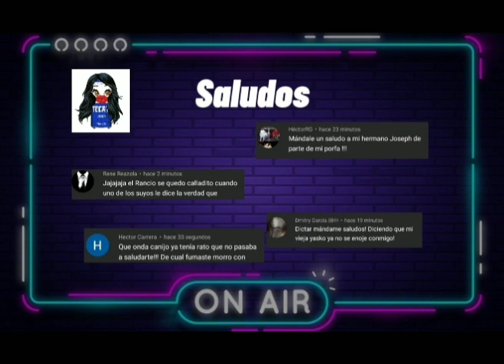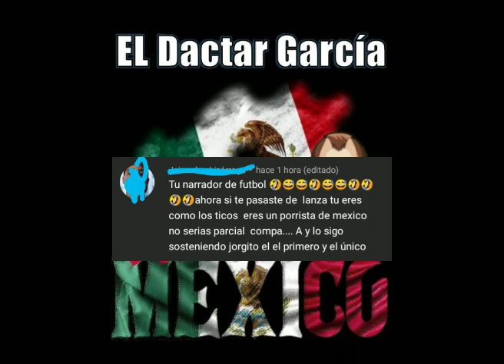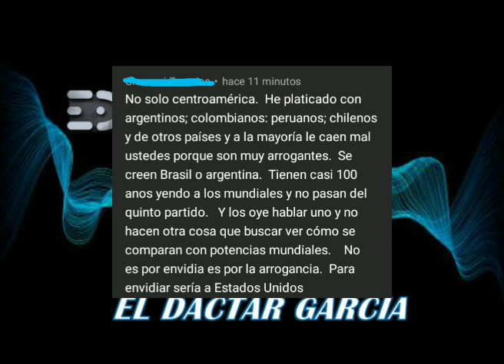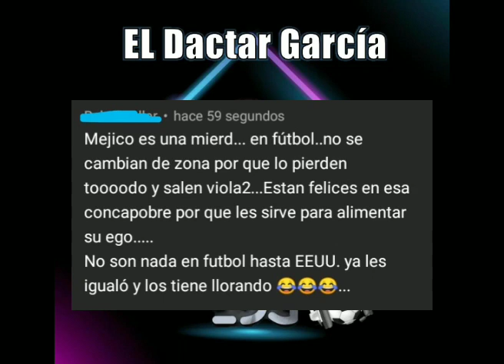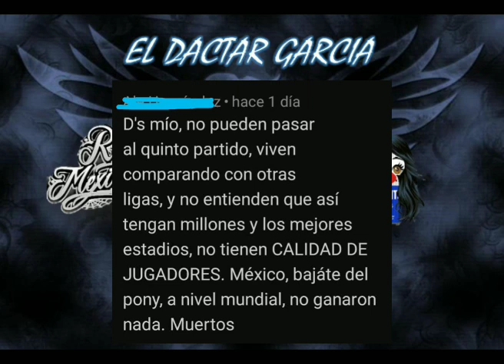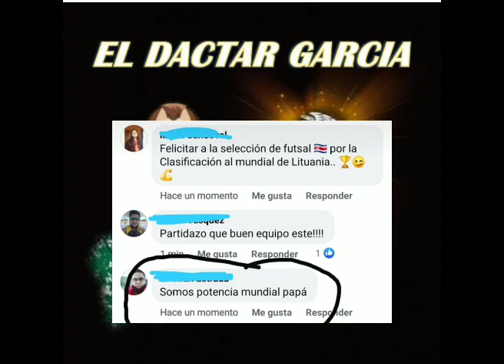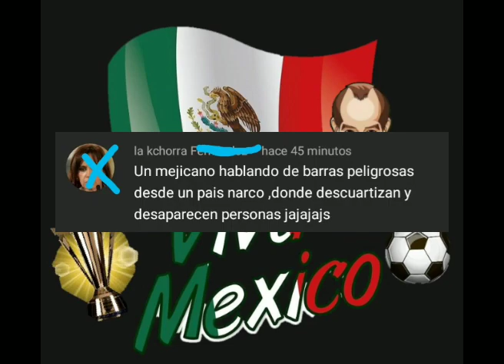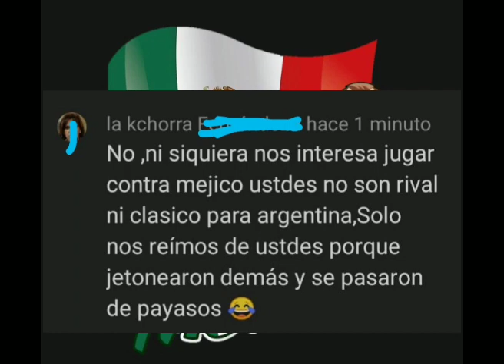Contestando super comentarios de Centroamérica y Sudamérica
No es sábado pero es válido aun para ir por uans promos del oxxo para ver el video

Les dejo el enlace de mi otro canal, donde podrán encontrar más de 100 recetas elaboradas y explícadas por un servidor